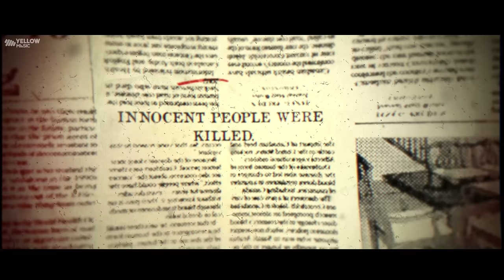JORA 10 Numbaria Title Song : Gippy Grewal | Dharmendra, Deep Sidhu | Punjabi Movie Title Song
Bathinde Wale Bai Films in association with Ohri Productions Presents the Punjabi Movie "JORA 10 NUMBARIA" Directed By Amardeep Singh Gill.

Gem Tunes Punjabi & Rao Inderjeet Singh Presents the official Song "Jora 10 Numbaria Title Song"  punjabi Song of upcoming Punjabi movie "JORA 10 NUMBARIA" Releasing Worldwide in Theatre’s on 1st Sept 2017.

The film is set to release worldwide on 1st Sept 2017 in cinemas .

♪ Instagram Reels :
♪ Gaana :
♪ Wynk :
♪ Jio Saavn  :
♪ Hungama :
♪ Resso :
♪ YouTube Music :
♪ Amazon Prime Music :
♪ Pandora :
♪ Tidal :
♪ Napster :
♪ Qobuz :
♪ KKbox :
♪ Joox :

For Caller Tune Dial

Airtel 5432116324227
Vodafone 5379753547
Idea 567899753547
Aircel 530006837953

Song : Jora 10 Numbaria Title Song
Singer : Gippy Grewal
Lyrics : Amardeep Singh Gill
Director : Amardeep Singh Gill

Movies Credits :

Title : Jora 10 Numbaria
Starring : Dharmendra, Deep Sidhu, Sardar Sohi, Hobby Dhaliwal, Mukul Dev, Ashish Duggal, Mukesh Tiwari, Mahabir Bhuller, Yaad Grewal, Kul Sidhu, etc.
Written & Directed By : Amardeep Singh Gill
Produced By : Amardeep Singh Gill, Mandeep Singh Sidhu
Executive Producer : Navdeep Singh Sidhu, Gursimran Singh Gill
Associate Director : Prem Singh Sidhu
Cinematography : Soni Singh
Film Edit : Hardik Singh Reen
Visual Promotions : Studio Hardik
Action : Salam Ansari
Art Director : Sandeep Singh - Gagandeep Singh
Costume : Sunny Binning, Amrat Sandhu
Sound Designer : Buta Singh
Sound Mixing : Alok De
Line Producer : Mukha Sidhu, Arvind Singh
Background Score : Sunny Bawra - Inder Bawra
Marketing and Publicity Manager : Navkaran Sidhu
Post Production : Pixel D
Production Incharge : Shubh Sandhu
It's A Renea' Entertainment Venture
A Globe Moviez Release